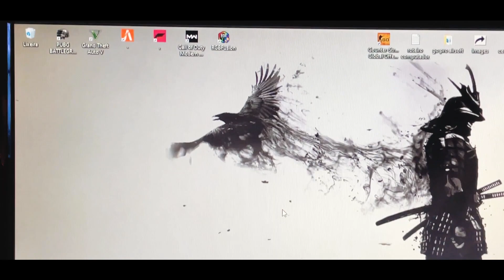ESSE É MEU NOVO PC GAMER TODO BRANCO *projeto full white*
projeto do meu pc gamer tudo branco , pc gamer all white build !